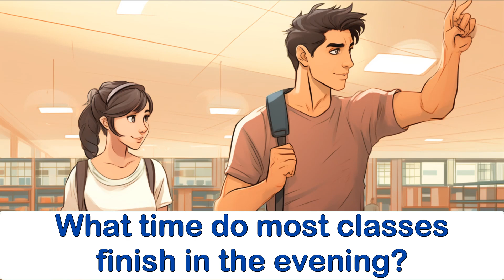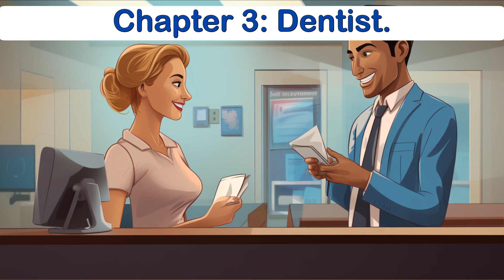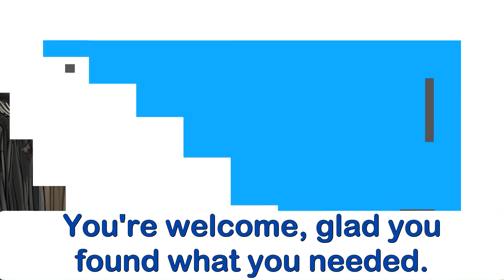Improve Your English Listening Skills Now.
Improve Your English Listening Skills Now. Learn English with Abrahão
Welcome to "Learn English with Abrahão"! In this video, we talk about how to improve your English listening skills. Do you know the benefits of learning English? Let's explore them together!

First, learning English opens many doors. It's a global language, so you can talk to people from different countries. Imagine traveling and speaking with locals, or making new friends online. English helps you connect with the world.

Second, English is key for jobs. Many companies need English speakers. Knowing English can mean a better job or a higher salary. Think about it – more opportunities and more money!

Third, English is fun to learn. You can watch movies, listen to music, or read books in English. This makes learning enjoyable and easy. Plus, you learn about other cultures too.

Fourth, English helps with studies. Many books and websites are in English. If you understand English, you have more information for learning other things. It's like a key to knowledge!

Fifth, learning English improves your brain. It's like exercise for your mind. You become smarter and better at solving problems. It's good for your brain health.

Sixth, English is not too hard to learn. Start with simple words and sentences. Listen to English songs or watch English videos. Practice a little every day. You will get better!

If you have questions, write in the comments. We are here to help you learn English!